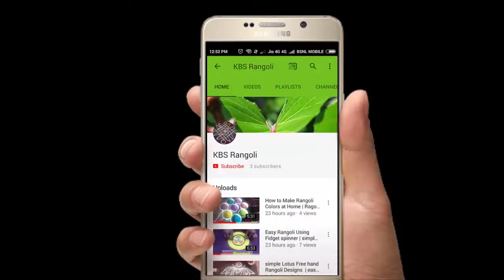Latest Daily simple Rangoli Designs with 6X6 Dots|Easy kolam| muggulu| KBS Rangoli #87